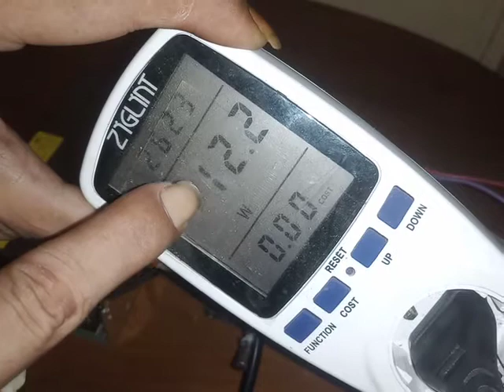Motor DC gearbox Lengkap. WA 085601275088